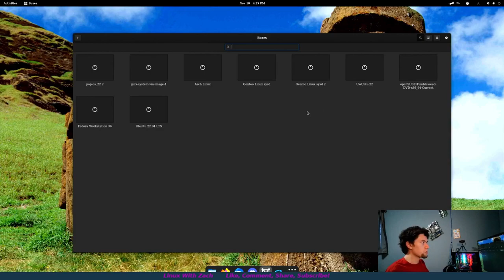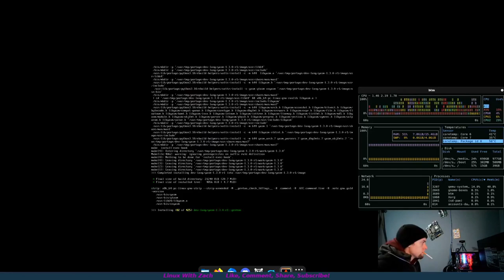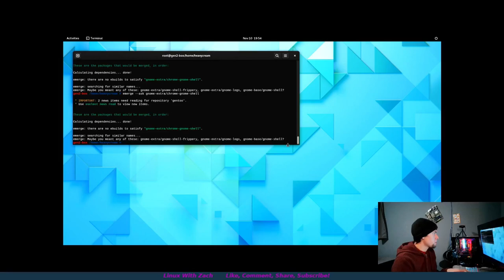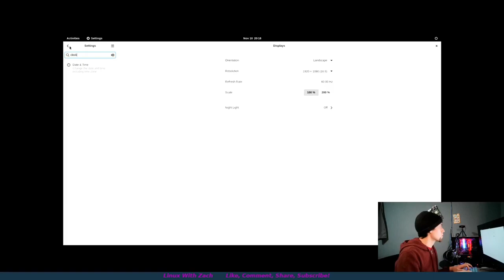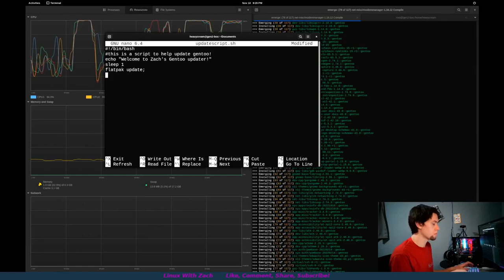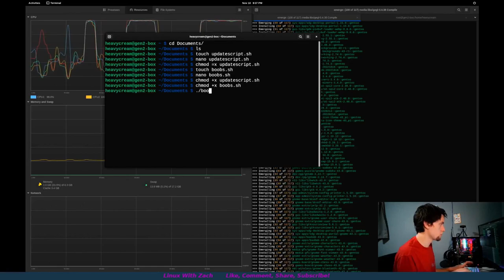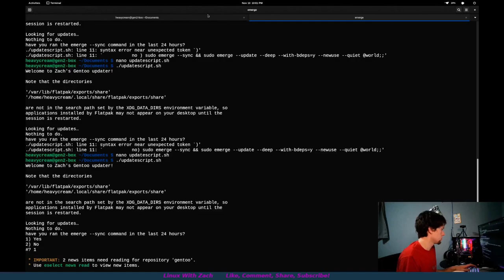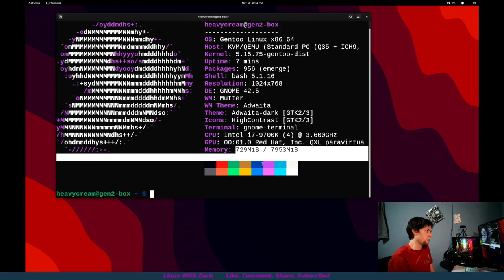Installing and configuring Gnome in Gentoo Linux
In this video I install Xorg and Gnome, set up gnome extensions, write an update script (that was missing a quote, and a "n" instead of a "N") , set up sudo, and more.
0:00 intro
1:23 getting ready for Xorg and Gnome
2:46 use flag confusion
7:00 the installation
9:40 preparing the system
11:46 welcome to the graphical environment
14:07 setting up Gnome extensions
16:32 miss lead by the wiki
18:41 more Gnome extensions
25:50 need to update!
33:41 update script (full of errors)
44:03 still compiling
46:11 update complete
48:22 installing Gnome extensions (for real)
50:11 setting up sudo
51:41 script with less errors
56:22 installing emacs
57:55 browsing the system
1:00 neofetch and video closing